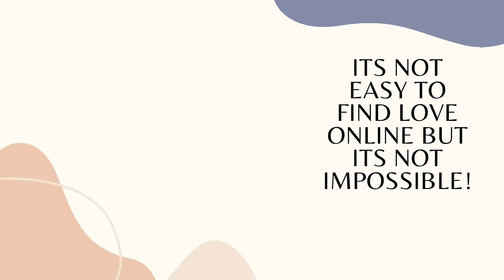I FOUND AN AMAZING LOVE ON ONLINE DATING SITE IN JUST 10 DAYS OF JOINING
I FOUND AN AMAZING LOVE ON ONLINE DATING SITE IN JUST 10 DAYS OF JOINING.In this video will be continuation of a love story of a Tanzanian lady by the name of Hawa who found an amazing love online in 10days of joining that dating site.Finding love online can be with full of ups and downs just like how we see from part one of of Hawa's love story but even after finding love,it wasnt at all easy for her but we all know love conqures all.
If you are on online dating apps searching,you have a lot to learn from this love story especially the signs of a serious man online.This will help you save time and no man will play games on you.